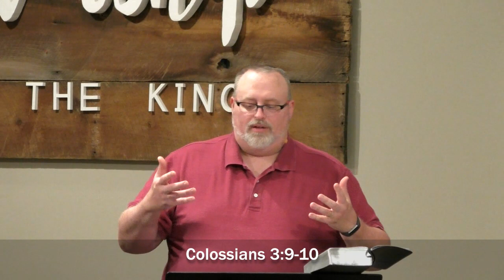Sermon - Genesis 1:24-31 - And on the Sixth Day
While we can't be together physically, we can still worship together and make much of Jesus!

Worship will begin streaming on Glory Baptist Church's Facebook Page at 10:30 a.m.

We suggest singing a few songs before the church video begins. Invite your friends and family into a watch party and digitally go to church!

Need Prayer?

Thanks for worshipping with us today!

The more we do this the more people get to know about our great God and the wondrous things He is doing!

Mailing Address:
Glory Baptist Church
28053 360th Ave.